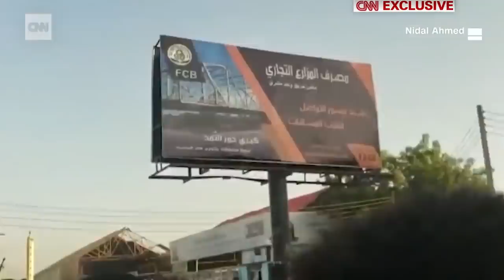Woman films tense encounter before she's brutally beaten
It was an uprising led by women. So a cornered regime gave the order to crush them. CNN's Senior International Correspondent Nima Elbagir reports.